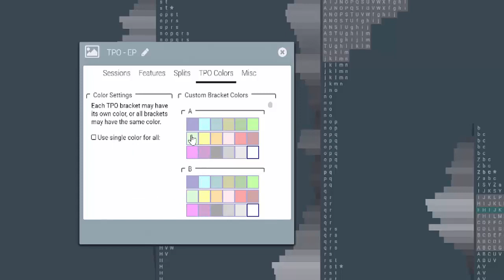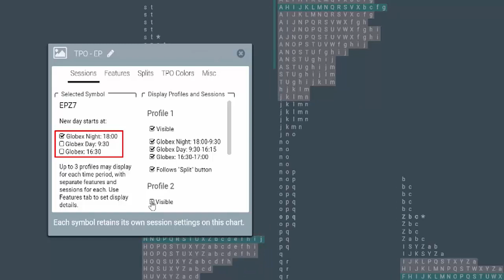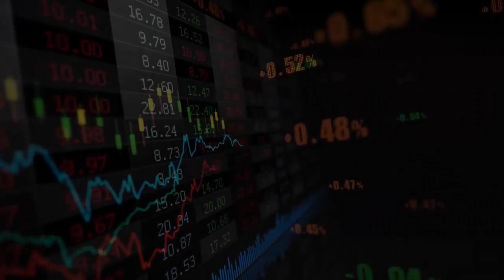MarketDelta Cloud | TPO Profile Charts - Quick Intro